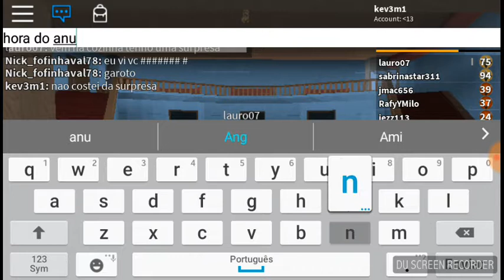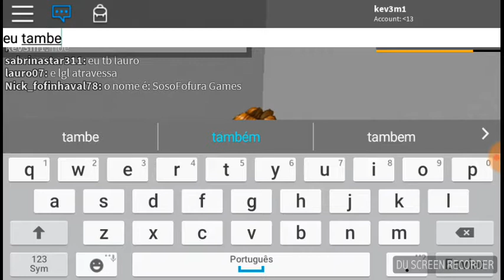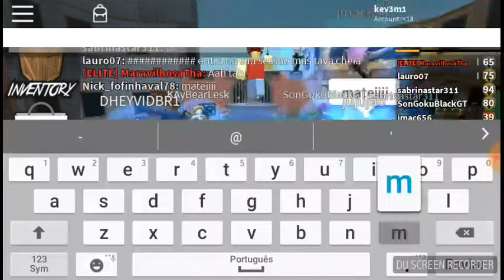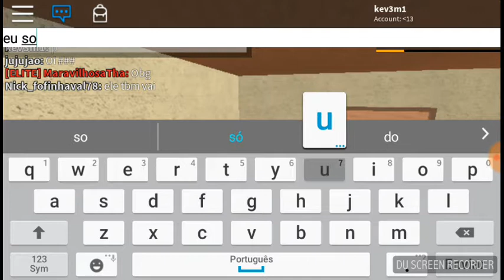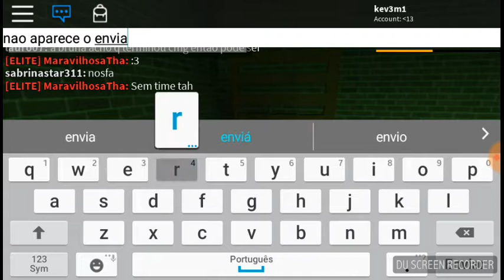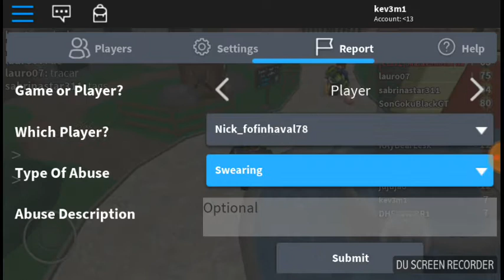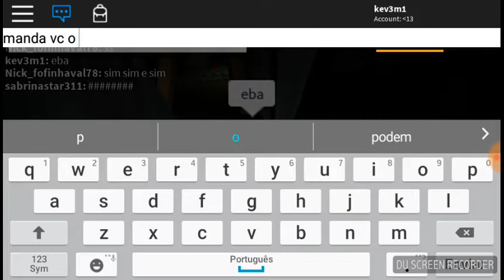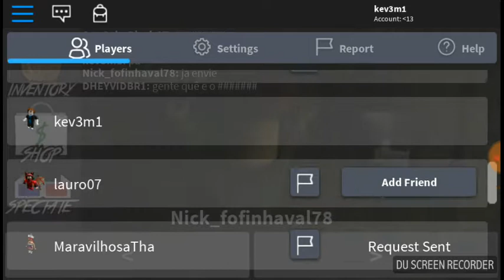Roblox | Morri escutando musica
Eita nunca escute musica perto do murder